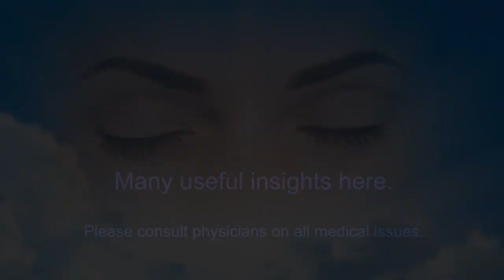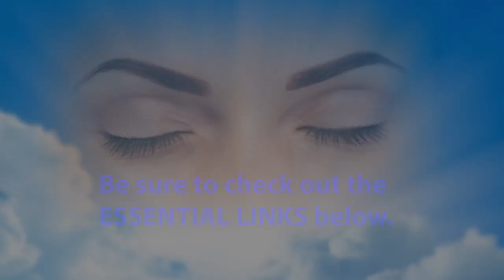Marni: Not Good Enough itis - A "Good Start" Session